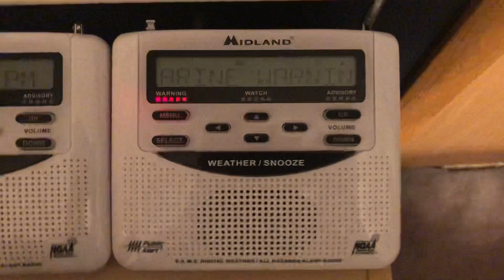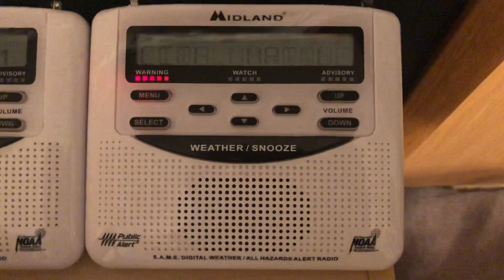Special Marine Warning (EAS #127) 11/10/20